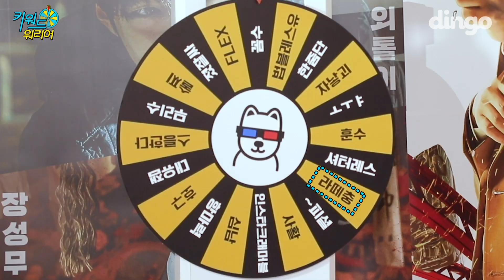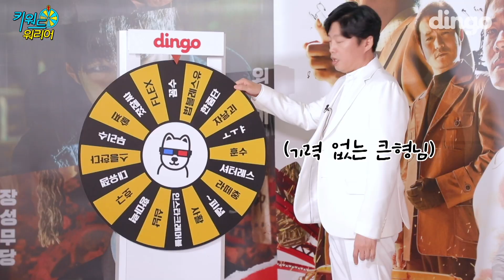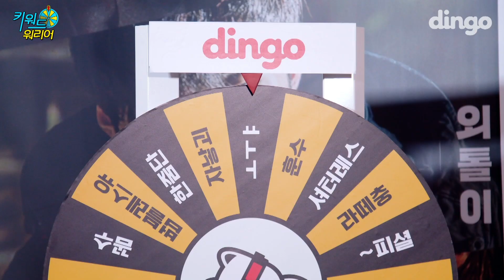[광고] 신조어 맞히랬더니 거의 단어 재창조한 권상우 우도환ㅋㅋㅋㅋ | 키워드 워리어 | 신의 한 수: 귀수편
본격 신조어에 기빨리는 아재들.avi
급식어를 파.괘.한.다
알려준 신조어도 바로 까먹는 넘사 클라스 ㄷㄷ